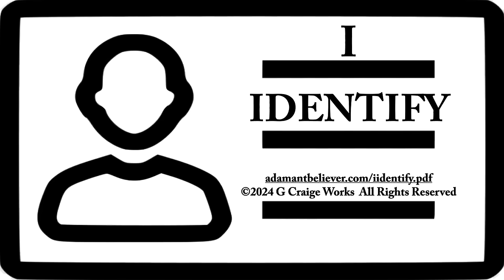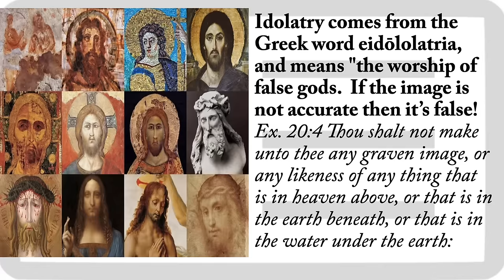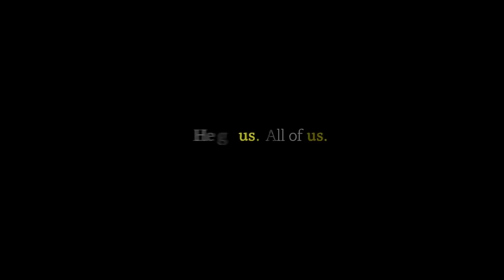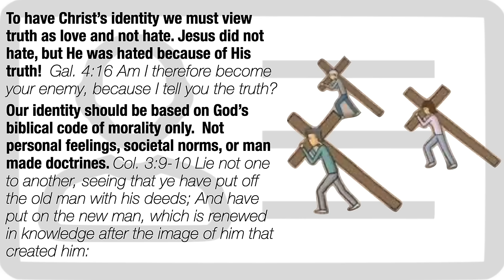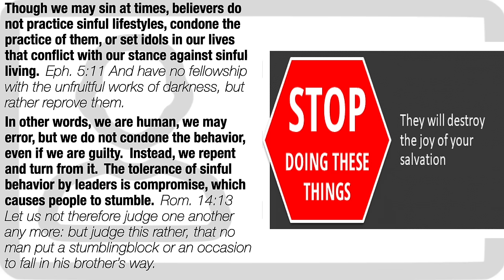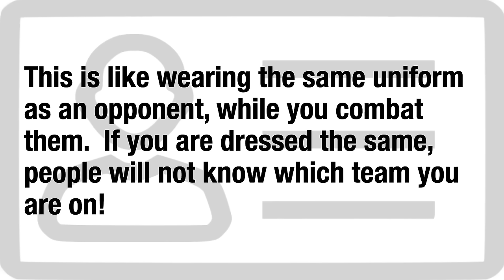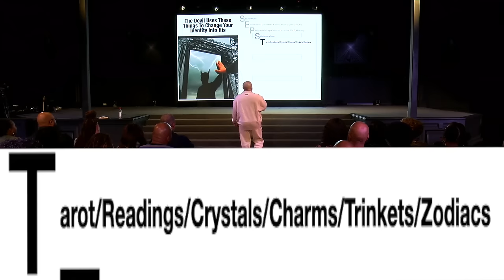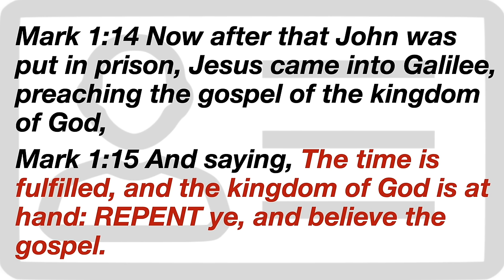I identify - A Message by: G. Craige Lewis of EX Ministries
Our world is attempting to change the identity of Christ!  In this message Pastor Lewis teaches us how to identify with the true Christ of the bible.